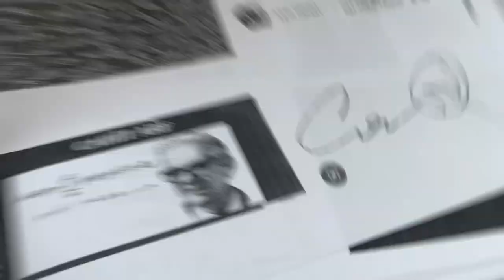Cahit Arf’i tanıyoruz - Matematik Seferberliği Sanat Etkinliği